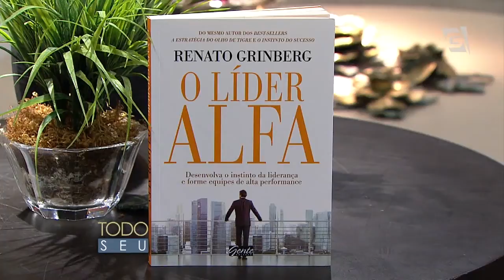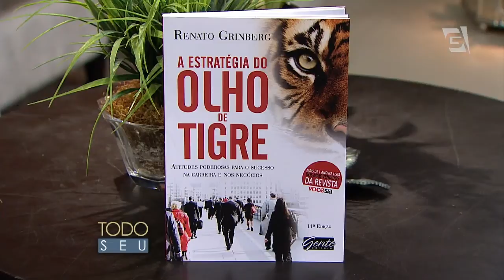Todo Seu - Como ser um Verdadeiro Líder (17/10/14)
Renato Grinberg explica a diferença entre um líder e um chefe em um ambiente de trabalho.